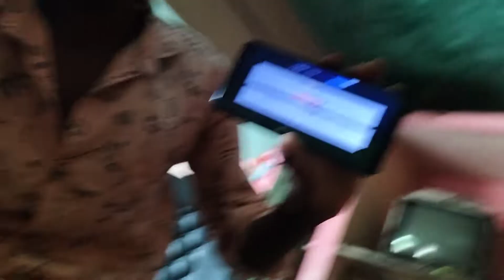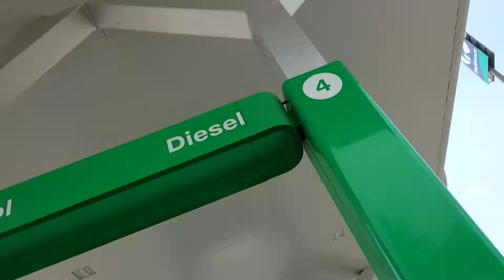10 yersh juni baishikal..